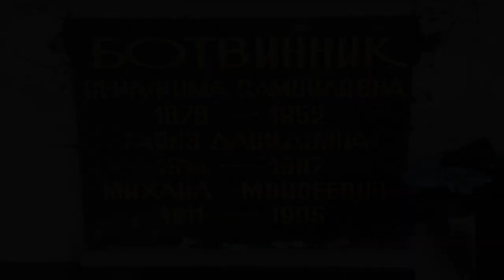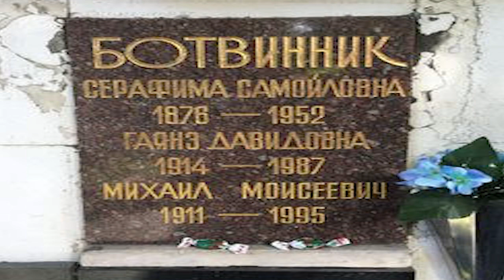Midnight Requiem Death Calendar Mikhail Botvinnik